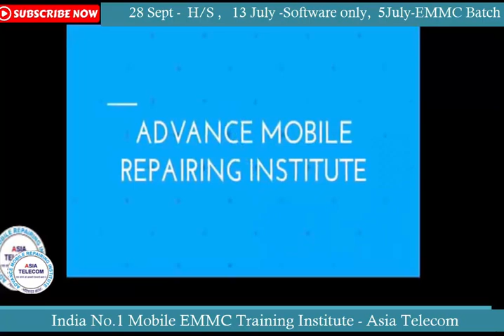AsiaTelecom - Student Live Review After Course From J&K (Kulvinder)--हम भारत नंबर 1 क्यों हैं -Watch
Buy Registration From  zs Mailk - 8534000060

INDIA BEST MOBILE HARDWARE CHIP LEVEL IN HINDI BUY BOOK

28  Sept 2019 - Hardware & Software ( One Month ) 26500/-
Total ( Include - Hostel ) + OCA Training + Microscope Training

13  July 2019 - Software ( 10 day only Full Software ) 15000/-

5 July - EMMC 10 Day 8 hour no copy pen Class For Professional Only Fees - 20000/-

4 TB - Only 3000 Only
For Buy Whats-app  (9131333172) Your Detail